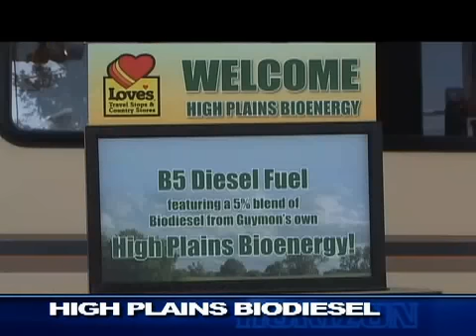Leading Oklahoma pork producer now making biodiesel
Located in the panhandle of Oklahoma, Seaboard Farms is best known as the leading pork producer in the U.S. and now they are cutting the fat and turning it into biodiesel.